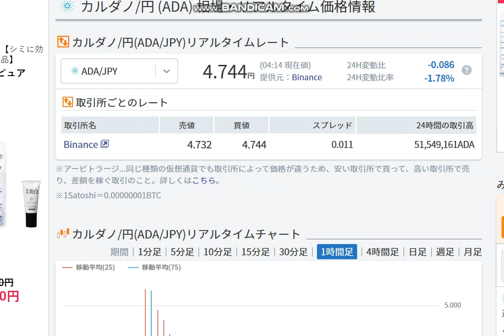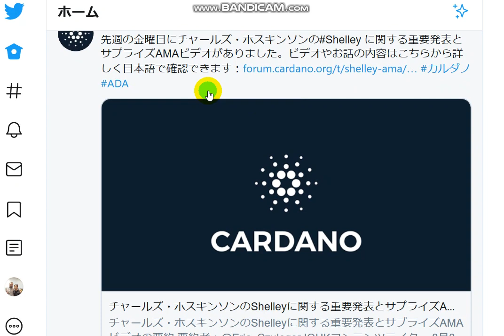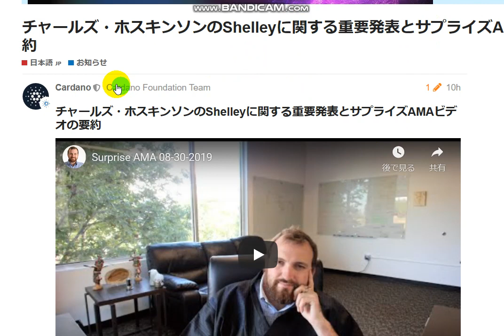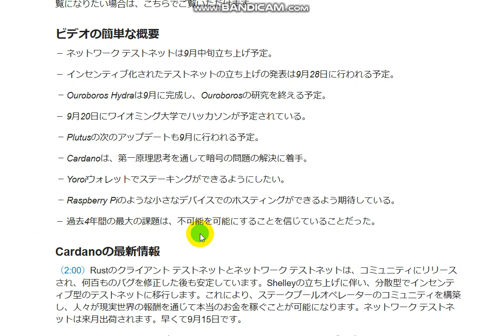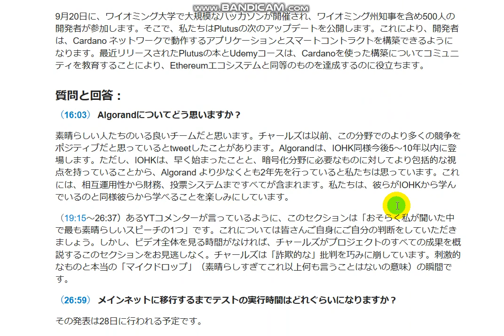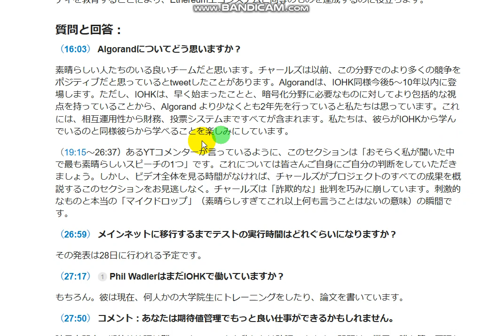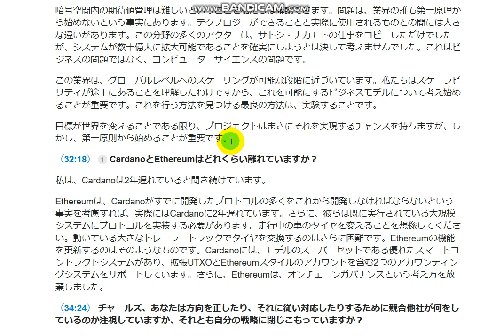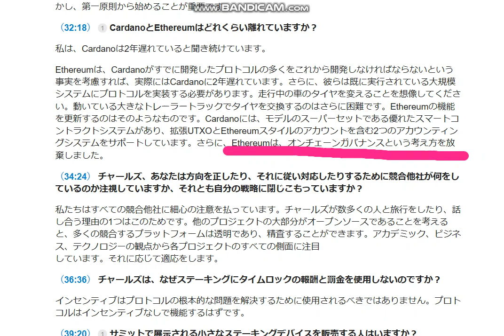【カルダノADA 10万円勝負！】20190905 第163話 カルダノはイーサリアムとどう違うのか？の巻 66,421円（-33.6％）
エイダコインは上場後2周年を迎えました！！

上昇相場はアセンディングトライアングルを完成させた後、再度下落してきています。
安く買って高く売る。利益が出るかどうかは売る時ではなく、買う時で決まる！！
まだ買っていない方は少し買うと令和の時代をきっと楽しめますよ。
暗号通貨は値上がりするまで、じっくり待つ必要があります。
証拠金取引での短期投資も可能ですが、経験と力量が必要です。
基本的には投じたら何年でも待てる、余剰資金で現物を買いましょう。
《現物買いの方法はこちら》
日本では買えませんので、日本の取引所で買える暗号通貨を購入してから両替します。